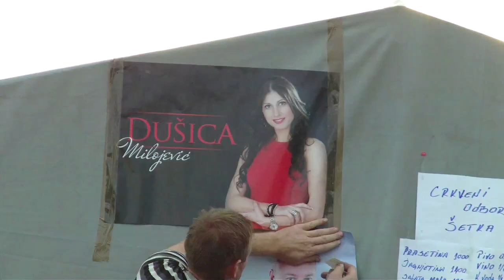Vasar Bracin 2013 - Dusica Milojevic - Nase tajne cuva vodenica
Snezana Djurisic - Nase tajne cuva vodenica
Muzika: Miša Mijatović
Tekst: R. Vučković
Aranžman: R. Vučković